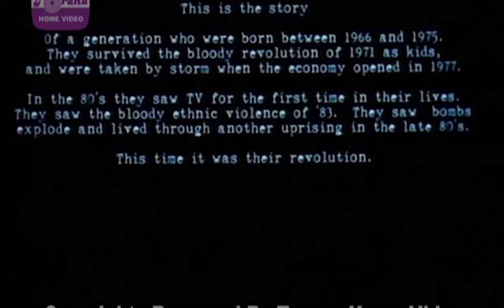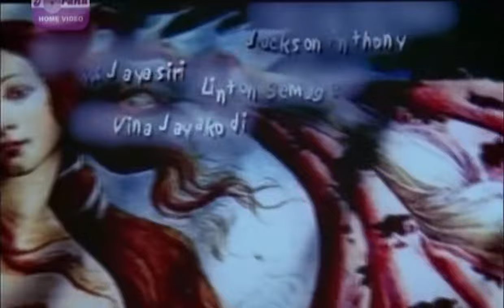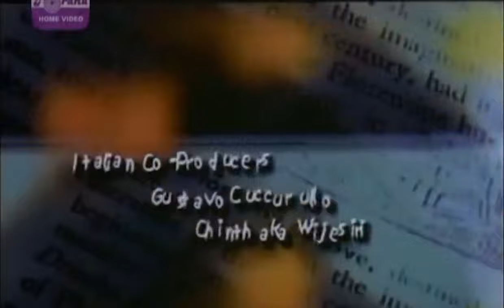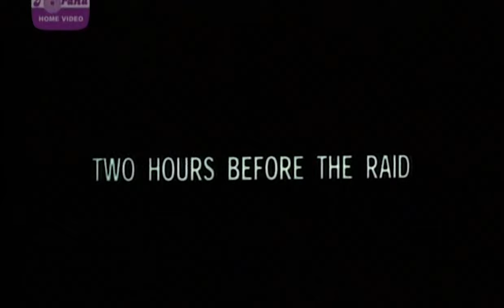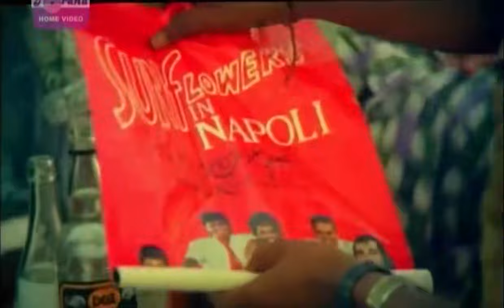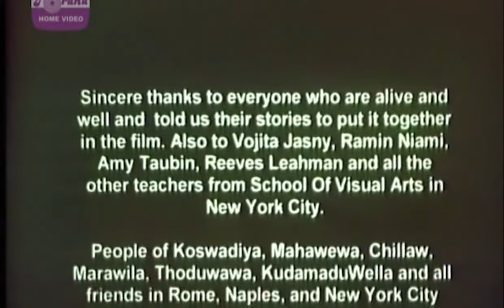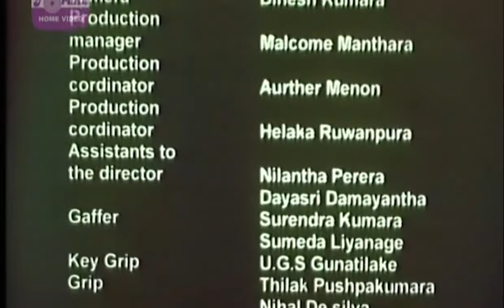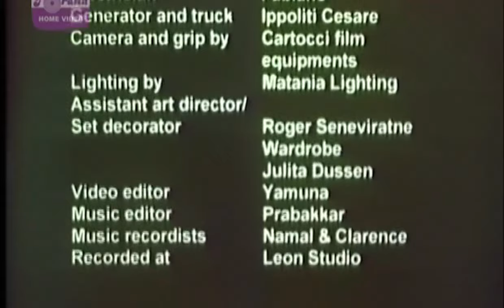Mille Soya මිල්ලේ සොයා 2004 full movie